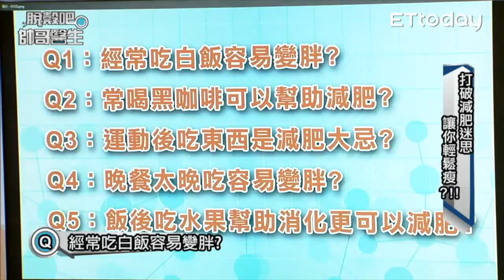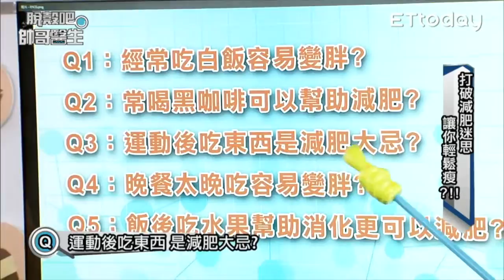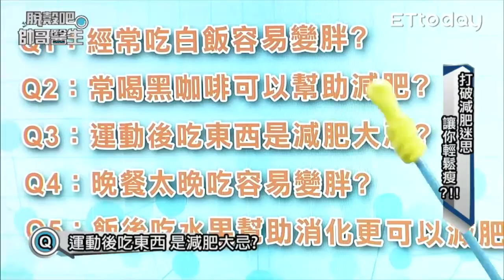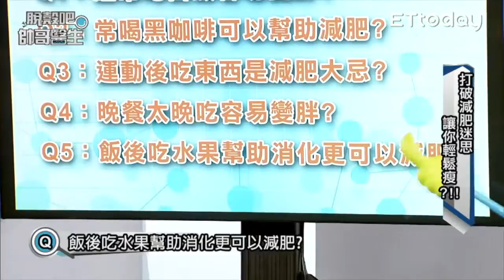運動後到底該不該吃東西? 陳志軒：適量補充醣分蛋白質｜脫殼吧帥哥醫生 EP67 精華版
訂閱健康雲YT： 脫殼吧帥哥醫生 EP67 打破減肥迷思 讓你輕鬆瘦?!!

來賓：陳峙嘉、陳志軒、山豬、何美